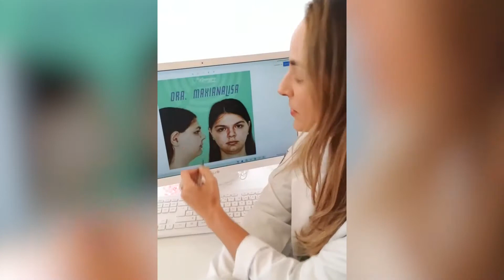Dra. Maxianalisa #06 | Classe II | Retrusão maxilomandibular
No caso de hoje:

🦋 O queixo que engana

🦋 Quando a maxila E mandíbula é para trás

🦋 A projeção do lábio superior

🦋 O problema esquelético q te faz roncar

Para participar:

Siga o Instagram @dramaximiana
Envie uma foto de frente e outra de perfil com lábios relaxados por inbox e Autorize a postagem de sua imagem em minhas mídias sociais.